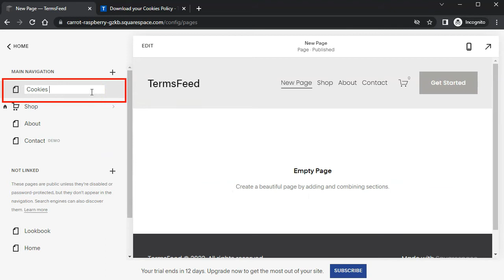How to Add a Cookies Policy on Squarespace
Learn how you can generate and add a Cookies Policy page on your Squarespace website.

0:00 Welcome to TermsFeed.com
0:06 Go to Website after log in to Squarespace
0:10 Select Pages from Dashboard Menu
0:13 Click on + next to Main Navigation
0:14 Select Blank page under Pages
0:18 Name your page Cookies Policy
0:23 Double click on the page area
0:27 Click on the Add section button to Add Page Content
0:29 Select Add blank +
0:32 Click on + to add section
0:34 Select Code as block
0:37 Copy the HTML code of your Cookies Policy from TermsFeed Generators
0:41 Paste the HTML code of your Cookies Policy in the content code editor
0:46 Under Done click Save
0:49 The Cookies Policy page is added
0:51 Visit TermsFeed.com